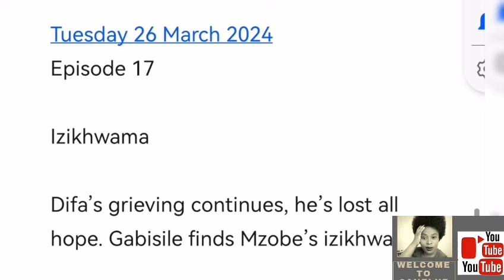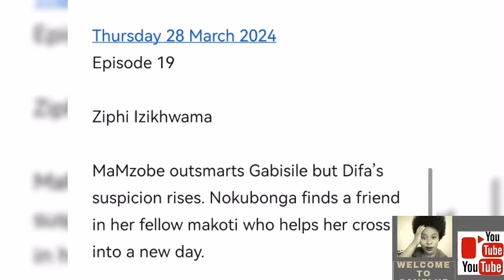UMKHOKHA 25 MARCH 2024 | MAMZOBE DID THE UNTHINKABLE.